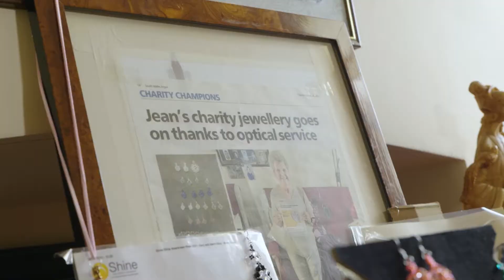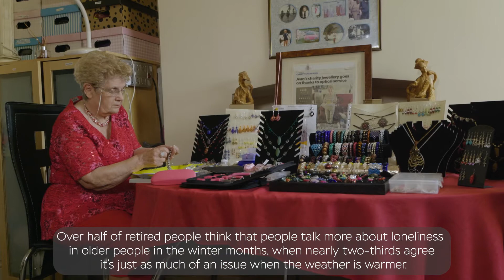Millions of older people are loneliest in the summer as visits from loved ones decrease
Research of 1,400 retired people discovered 27 per cent feel disconnected when loved ones’ social schedules ramp up as the temperatures rise, leaving less time for them to check in.

And with the country experiencing record temperatures this summer, 43 per cent are also struggling in the heat, which can cause them to become isolated from their family and friends.

It also emerged 57 per cent think people talk more about loneliness in older people during winter than the summer months, with 62 per cent believing isolation during the warmest time of year is just as big an issue.

The research was commissioned by Specsavers Home Visits to support its GenerationWOW campaign, which aims to give older people a platform to pass on their skills and life experience to others.

Katie James, a director and optometrist for the service, which offers free at-home eye tests for those who are eligible, said: “During the summer months when people typically have more plans, it’s easy to forget older people may be missing out on valuable interaction with loved ones as a result.

“The research has shown there is a hidden issue around loneliness in older people during this period.

“And with the days being longer, no doubt it can often feel quite a lonely time for many.”

The study also found 62 per cent of those polled believe people popping around is a lifeline when they are feeling secluded in the summer.

While 47 per cent have tried joining social clubs – either locally or online – to curb their solitude.

But 22 per cent are homebound for long periods in the summer as they struggle to fill the days, even if they would normally be able to leave the house alone.

And, despite the average respondent living with two people, 58 per cent said even when surrounded by others, they can sometimes still feel alone.

Nearly one in six (14 per cent) will go a week without having a face-to-face conversation with someone close to them, with 40 per cent sometimes going multiple days during the summer without a chat in person.

But while 41 per cent would like to make more friends, 16 per cent find this difficult, according to the OnePoll data.

Boredom can set in for 26 per cent when they go longer than usual without having a meaningful conversation, while 19 per cent experience feelings of sadness.

Despite their emotional state, six in 10 only want to be visited by relatives if they want to, as they don’t want to feel like a burden.

Katie James, from Specsavers Home Visits, which is also launching an at-home hearing service in areas of the UK, added: “Even a small conversation that might appear insignificant could have a huge impact on an older person’s day.

“Hopefully this research goes some way to highlighting a hidden problem, and readers will use this as a reminder to pick up the phone or visit an older relative who might be hiding their feelings of loneliness.

“Our teams look to give those who are housebound some much needed face-to-face interaction while providing an important service which helps them maintain their quality of life.”